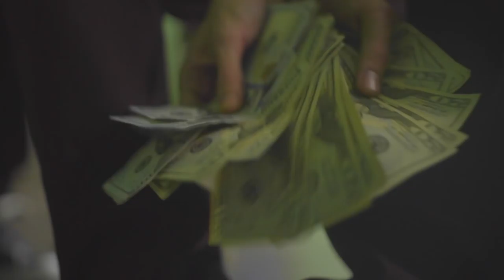Rollin Up - The Kidd KM (Prod. by: The IGNORVNCE)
Dir. Joe Blair got to Catch up with The Kidd in his latest video "Rollin Up".

Directed By: Joe Blair
Produced By: The IGNORVNCE
Written/Performed By: @TheKiddKM (Riley Henningsen)

Special Thanks to: Cured Green Dispensary, Rapper E, Young Trish, Cody Codeine, BDub, Mikal Ross, Dubb Oh Gang, and everyone else involved!